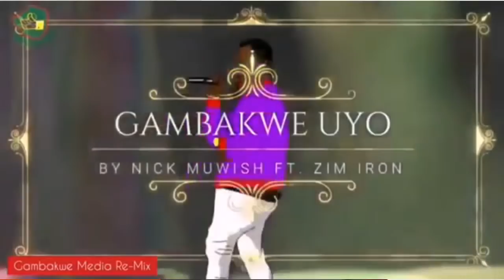Should Mnangagwa get more than two terms as President? Guest : Feddious Mutenheri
WATCH LIVE : Should Mnangagwa get more than two terms as Zimbabwe President? Guest : Feddious Mutenheri